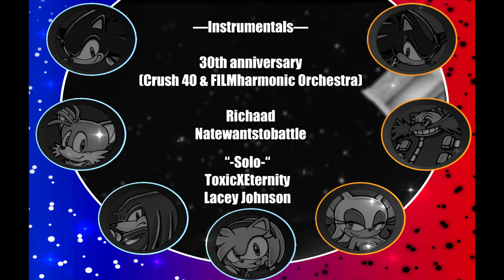“Live and Learn” -Chorus mix- (7)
I did not sleep- haha.
I actually was planning this since I posted that “Break through it all” Duet when someone asked if I would ever do more than two voices.

Originally, this was just Crush 40, Nate, Lacey, and Lollia/Richaad as Sonic, Shadow, Amy, and Rouge. But I kinda just played with the idea even when it was finished, stopped touching it, made more duets and then I did “I’m Here” which answered the question of using two voices, so I didn’t touch it at all. It was a bit janky ngl. I honestly cannot recall what made me do this, but I added an Eggman, knuckles, and Tails.. swap the Amy to Tails and got a new Amy. Then couldn’t find a Knuckles for a good while till I said screw accuracy— and I made uh, this mix..

And I spent all night and early morning making the visual. I have over like 20 images of the art with icons I made using their PNGs, and then I realized… “Wow there is no official 2D Super Shadow in this art style is there-“ and then I took the render image of super shadow, drew over it in MediBang with a sloppy job replicating the weird yet pretty shading— and passed this off as super shadow yes you see me choppy work there lmao. But yay, I did it finally! Everyone’s covers are so great by themselves but BY GOLLY does syncing all them vocals kinda be bitch yet rewarding o3o

I kinda hate visual but it feels boring with out em~
=D=;;

I am willing to bet once this be uploaded I will somehow see a mistake that I didn’t miss despite watching this like 5 times in its completion.

There goes Hawaii oh there goes Hawaii there goes Hawaii the island is gone-